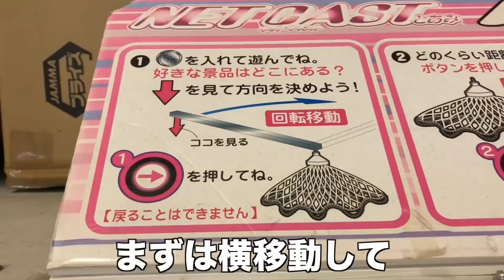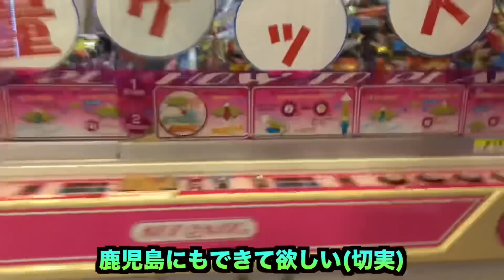地方のゲームセンターがすごかった！！〜うまい棒大量ゲット！？〜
撮影協力:グリーンモンスター様(天草市)

Instagramもやっております。

【毎週水・金・日曜日に更新】〜one more chance! もっかいちゃんねる〜
主に鹿児島・宮崎・熊本のゲーセンに通ってます。
Youtubeは本業ではないですがバイトとして楽しませてもらってます！！

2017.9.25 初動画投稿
1本の動画で初の再生回数10万回over
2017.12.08 総視聴回数100万回over
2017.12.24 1本の動画で初の再生数50万回over
1本の動画で初の再生回数100万回over
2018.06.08 総視聴回数1000万回over

ED:百均市 EDM remix (higashiyashiki)